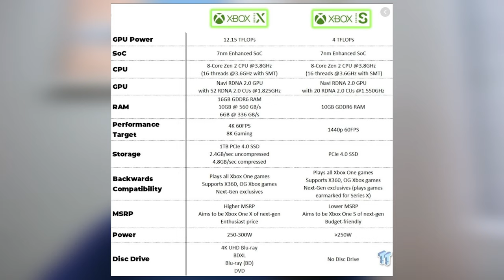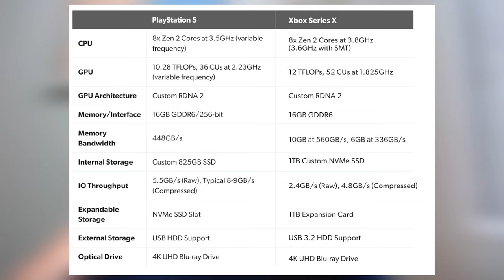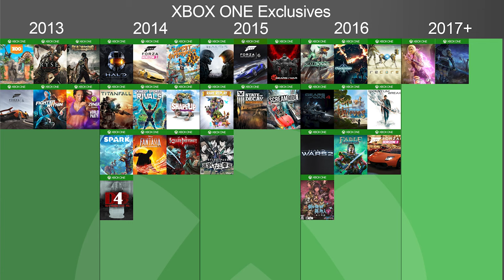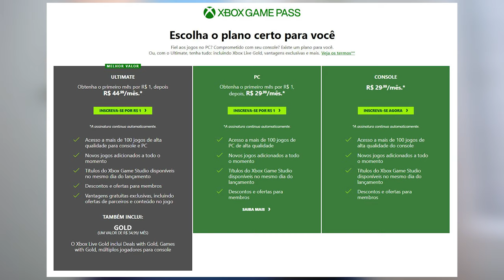PS5 OU XBOX SERIES X | S - QUAL CONSOLE ESCOLHER?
Pontos Importantes para avaliar antes de escolher seu próximo console!

▶TITULO PS5 ou Xbox Series X /S??? - Pontos Importantes para avaliar antes de escolher seu próximo console!

Fala Player, Blz?
Já sabe qual console escolher para próxima geração?
Aqui trago alguns pontos que irão fazer toda a diferença na sua escolha do seu console de próxima geração: Playstation 5 ou Xbox Series X /S.

Caso tenha alguma outra dúvida ou sugestão, deixe nos comentários abaixo! De forma respeitosa!

Espero que lhe ajude na tomada de decisão!

Valeu!!

0:00 - Introdução
1:12 - Tópicos que iremos falar
1:33 - Preço
4:39 - Jogos Exclusivos
6:58 - Serviços
12:05 - Controles e Acessórios
15:42 - TVs
16:52 - Armazenamento

---MEU SETUP---
NoteBook Acer Nitro
16GB Ram DDR4